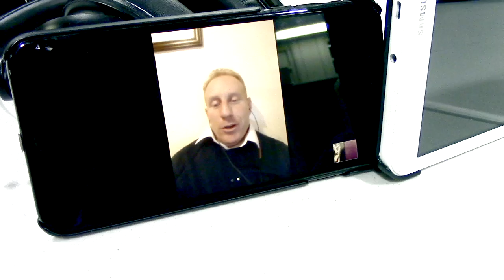#001 - Igloo Property - Final preparations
In this episode, we have a meeting to discuss final preparations for our first property investments